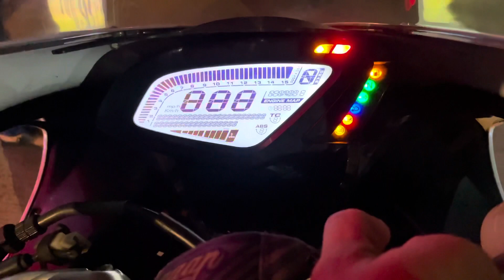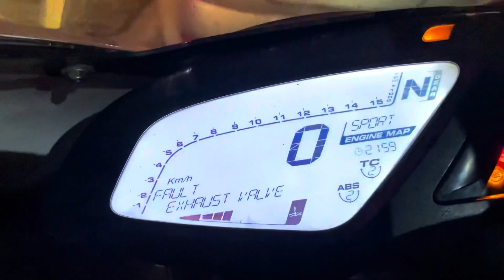Finally Brother bought a dream superbike🤩🔥 | Mv Agusta F3 800 with Hp. Course Exhaust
Thank You So Much Guys For All Your Love And constant Support 💕